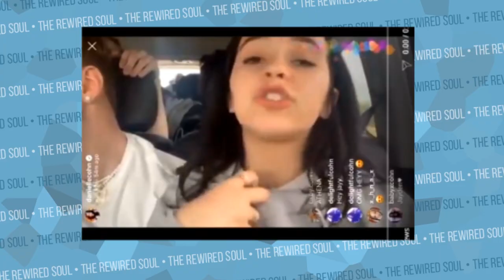Dani Cohn is 15 and Pregnant, and We Need to Talk About it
Dani Cohn is pregnant by her boyfriend Mikey TUA and people are acting surprised. The reaction has been massive because of Danielle Cohn's age. Teen pregnancy is an issue, and we're going to discuss everything wrong with Dani Cohn and Mikey TUA promoting that they're pregnant with a gender reveal party and the message it's sending out to the youth.